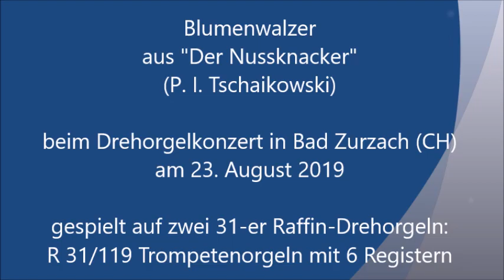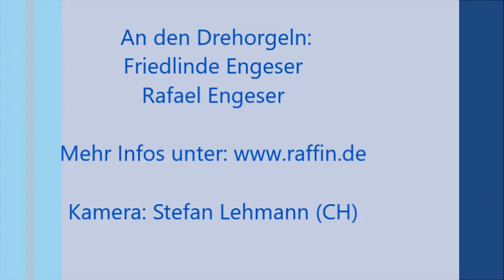Drehorgel Raffin spielt Blumenwalzer von Tschaikowski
Beim Drehorgelkonzert in der Reformierten Kirche in Bad Zurzach (CH) am 23. August 2019 spielten Rafael und Friedlinde Engeser den Blumenwalzer von P. I. Tschaikowski synchron auf zwei Trompetenorgeln R 31/119 mit 7 Registern.

Das Arrangement ist von Friedlinde Engeser für dieses Konzert erstellt worden und kann bestellt werden.